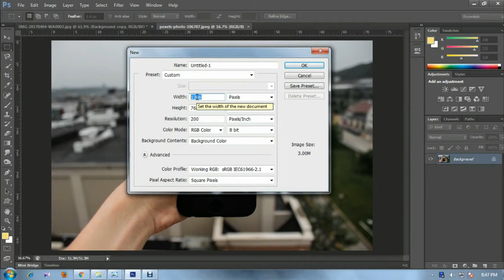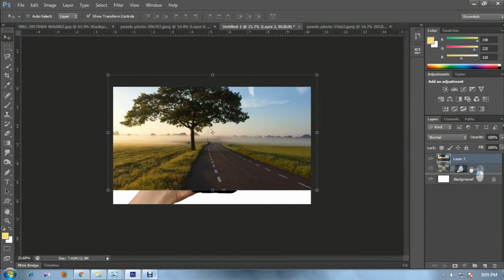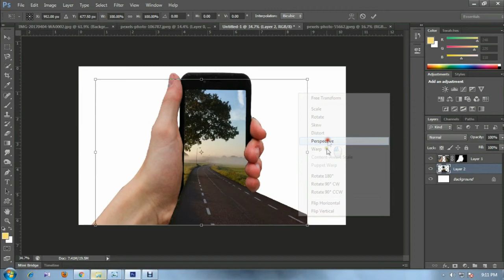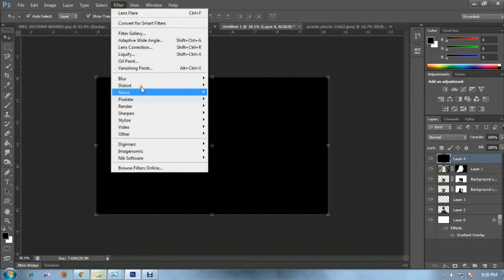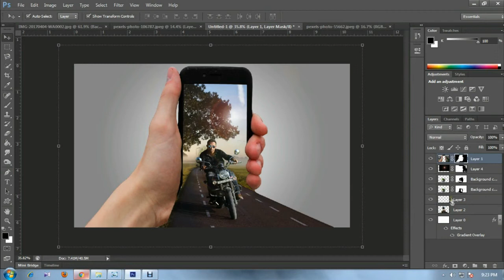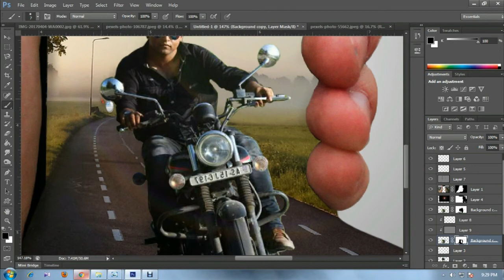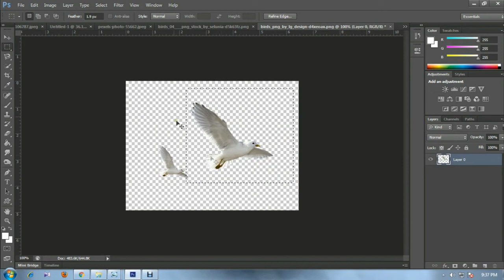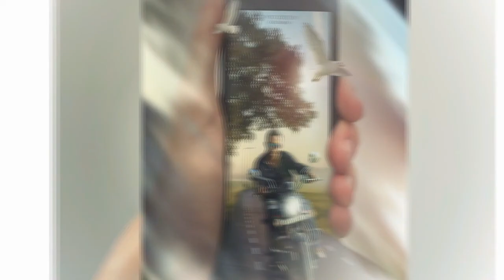3D Photo Manipulation Tutorial | Photoshop Cs6 | Riding Bike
I hope you like my video and enjoy my video.

Intagram              ► @gourisankargraphic design
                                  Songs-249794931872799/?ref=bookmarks